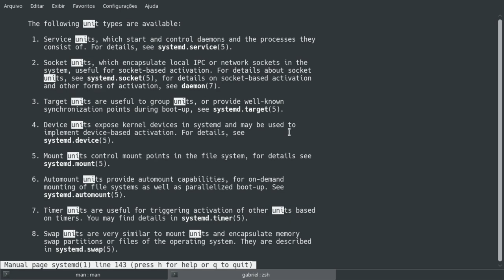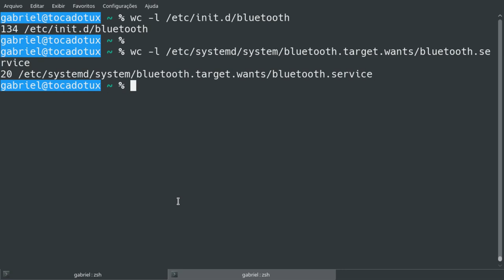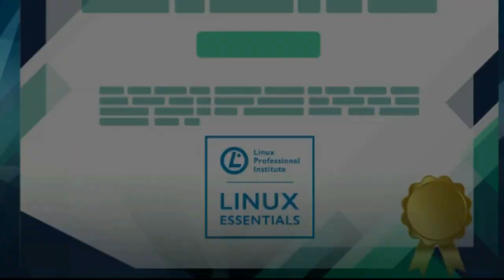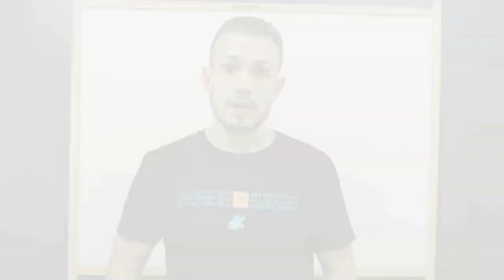Bug no systemd de novo?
Foram encontrados três bugs no systemd-journald que permite até mesmo escalar como usuário administrador.

Pois é encontraram uma falha no engano.

Linux®